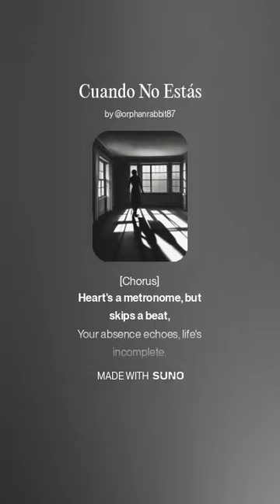orphanrabbit87 - cuando no estás